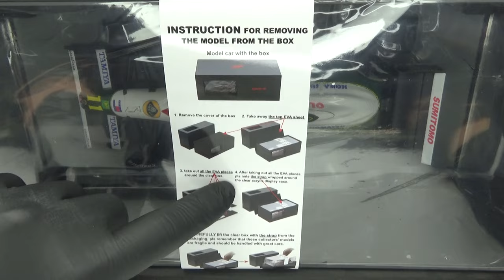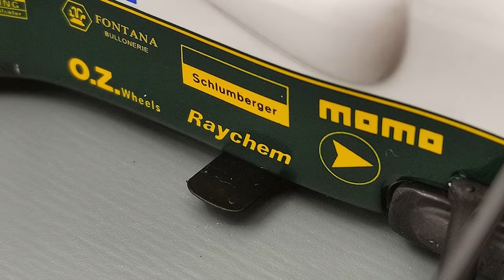Merry Christmas! REVIEW Spark Lotus 102b Mika Häkkinen 1991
My review of the Spark 1/18 resin model of the Lotus Judd 102B from the 1991 Monaco GP as driven by Finland's Mika Häkkinen. This is the car in which Mika made his F1 debut.

TIMESTAMPS
00:00 Start/Intro
01:11 Backstory
04:44 Model Info
05:44 Unboxing
07:29 Negatives
09:28 Positives
12:57 Modifications
14:23 Conclusion

🎧 Tracklist from No Copyright | Calm Jazz Music | Background Chill | Café Music | Relaxing Work & Study

0:01 - A Night Alone
3:33 - Almost A Year Ago
6:22 - Bet On It
9:25 - Bluesy Vibes
10:53 - Book Bag
14:10 - Ersatz Bossa